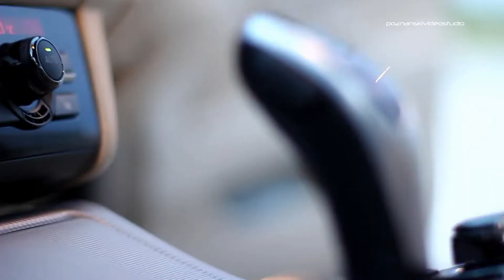BMW M550D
kolejny film dla AUTOGALERIA.PL